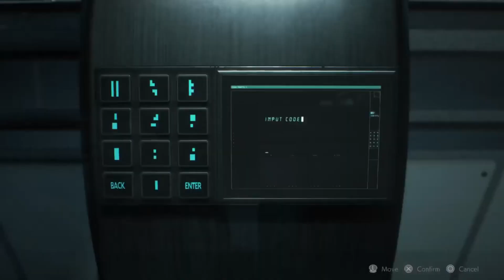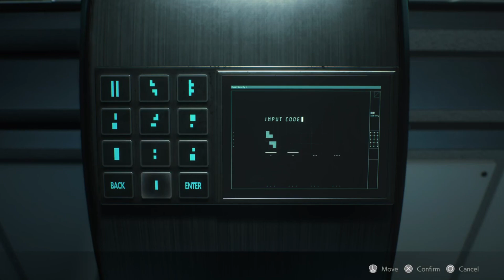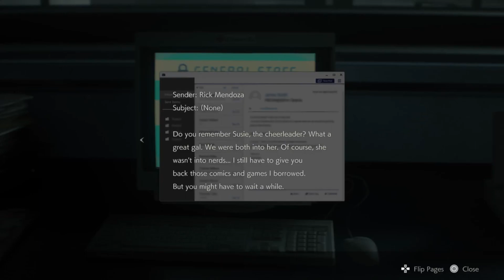Leon The Rookie PART 8